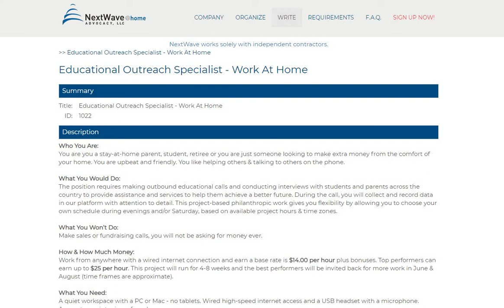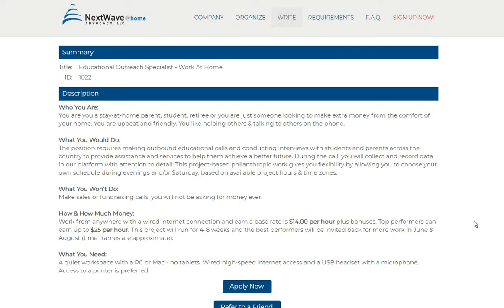$14~$25 AN HOUR! EDUCATIONAL OUTREACH SPECIALISTS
THE NAME OF THE COMPANY IS NEXTWAVE ADVOCACY